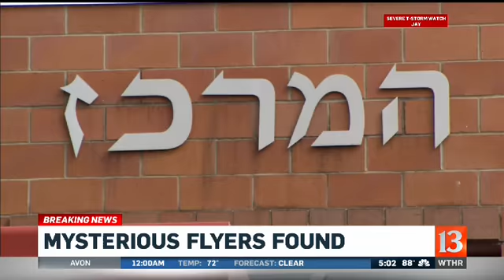Mysterious flyers found